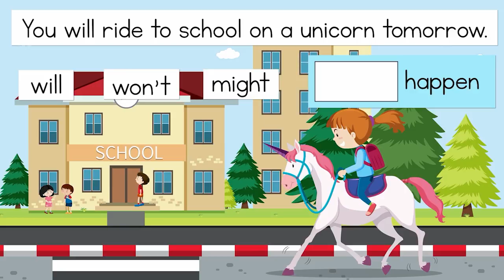Will, Won't and Might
Matholia educational maths video on will, won't and might.

For more maths videos for kids and loads of interactive content,